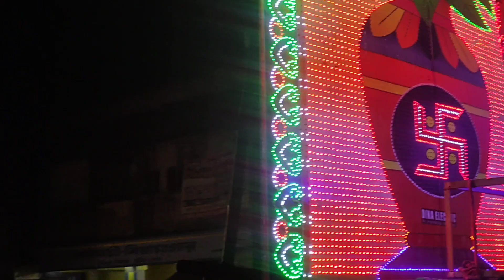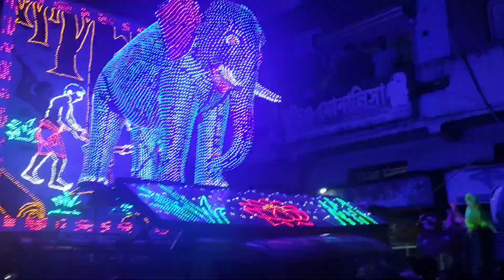Santipur Durga Puja Shobhayatra 2022|Santipur Durga Puja Carnival 2022